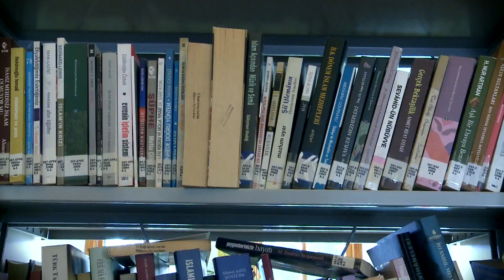Turabibaba Kütüphanesi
Turabibaba Kütüphane
Beyoğlu Belediye Başkanı
Ahmet Misbah Demircan